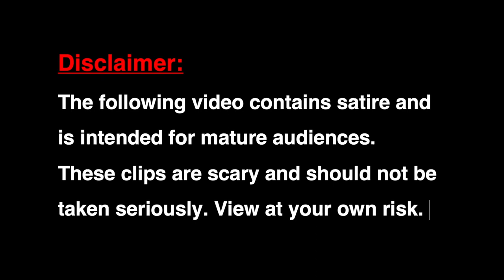Paranormal Caught and Secrets Exposed Underground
Scary Paranormal Activity Caught and Secrets Exposed Underground

“5 SERIOUSLY SCARY PARANORMAL ACTIVITY CAUGHT ON CAMERA”

We are Srsly Scary and we’ve researched the 5 best paranormal clips that we believe are the most compelling proof of paranormal activities on the internet.

Sources:

5. Rap Battle Showdown

Track Info: Title: Tim Beek – Ghost